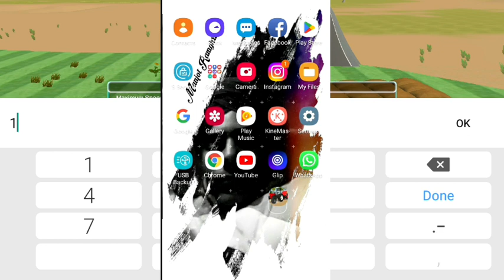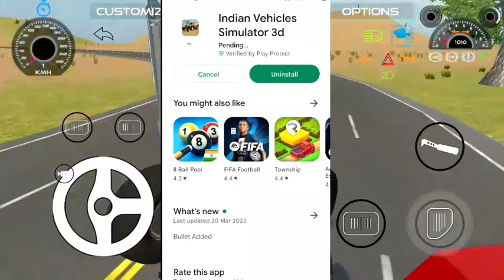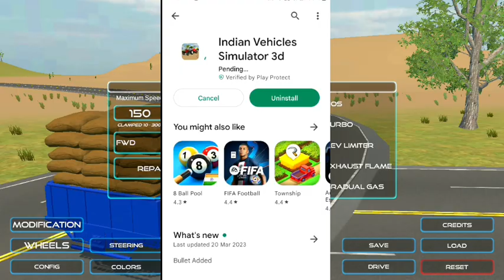🚜🔥New Indian Tractor Game|| With Bullet Mod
New Indian Tractor Game2023 Latest💯💯💯